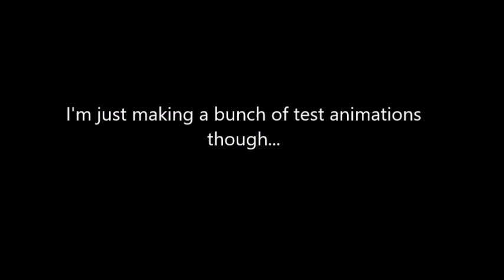Okay Summer. (Explaining more stuff)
Prepare for a bummer summer.